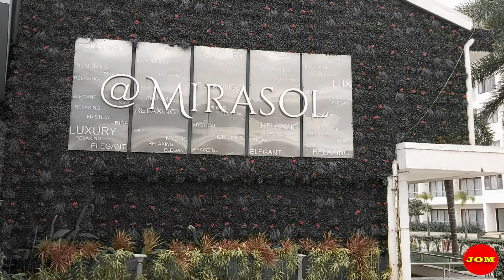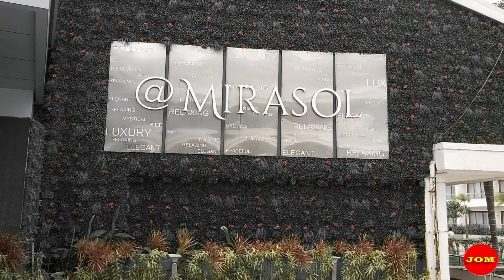Mirasol Resort Review ( Rang Tarang Resort ) | Luxurious Stay | Daman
This video is about review of one of the famous resort in Daman which is known as Mirasol Resort. During Lockdown Sab TV's famous serial "Tarak Mehta Ka Ulta Chasma" shooting done in this resort. In that serial this resort was named as "Rangtarang Resort".

Pet Friendly : No
Food : Veg & Non Veg both (Separate Veg. Restaurant)

Mood : Inspirational
Genre : Ambient

Operator Error (String) by Gunnar Olsen
Mood : Dramatic